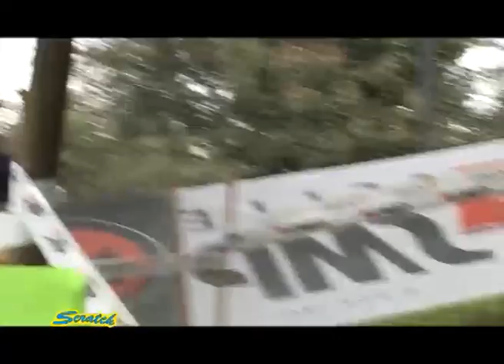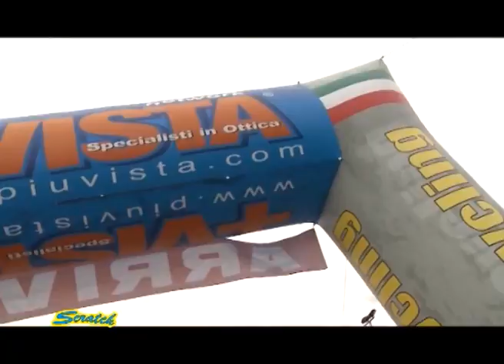SCRATCH TV - 5° GRAN PREMIO CALINFERNO MARENO DI PIAVE (TV) 36° TCX 2015-2016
Conducono Nicola Argesi e Ilenia Lazzaro, in questa puntata:
P31 Triveneto CX 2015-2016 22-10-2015

- 36° Triveneto CX 3 Tappa 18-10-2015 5° Gran Premio Calinferno-Oasi Campagnola Mareno di Piave (TV)
- Giro dell'Emilia Internazionale Donne 2015 - 2 prova del Trofeo Romano Scotti + Vista Lazio Cross, Mentana (Roma)

Ospiti in studio: Martino Fruet, Daniel Smarzaro e Paolo Garniga.